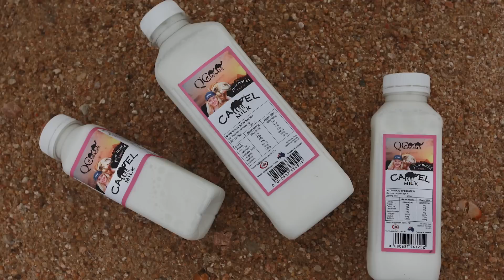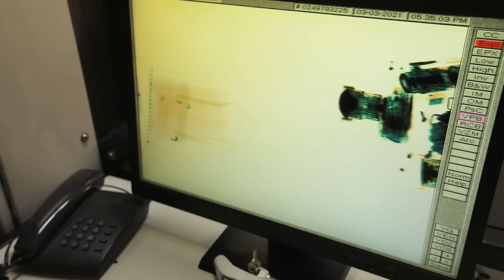Des villages nomades et une province fermée aux touristes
Le voyageur en chef du pays, Dmitry Komarov, entrera dans le camp des peuples nomades du désert pakistanais et leur montrera comment ils vivent dans la province du Baloutchistan, qui est fermée aux touristes. Les peuples nomades du désert de Thar sont les ancêtres des gitans que nous connaissons. Dans la tradition de World Inside Out, Dmitry Komarov va goûter les plats locaux et régaler les nomades avec de la nourriture ukrainienne. Il s'est vite avéré que les nomades ne peuvent pas laisser les invités partir sans cadeaux. Les cadeaux ne sont pas offerts ici, mais on attend de l'invité qu'il en offre. L'armée pakistanaise, qui accompagnait l'équipe de tournage, a aidé Dmitry Komarov et Alexander Dmitriev à résoudre le conflit et à sortir en toute sécurité du désert nocturne. Ensuite, Mira Inside Out se rendra au Baloutchistan, la province la plus dangereuse du Pakistan, interdite aux touristes. Komarov a réussi à atteindre le festival le plus important de la région, la Journée de la culture baloutche. Dimitri explorera la carte de visite de la région : la cuisine traditionnelle du Baloutchistan. Le voyageur a eu une occasion unique de voir de ses propres yeux toutes les étapes de la cuisson de la viande à la manière pakistanaise. Découvrez la dangereuse aventure nocturne dans le désert et les secrets de la cuisine traditionnelle de la province fermée du Baloutchistan dans la nouvelle édition de Mira Inside Out.

Voici ce que vous trouverez dans cet épisode :
00:00 - Les aventures dangereuses de Dmitry Komarov et Alexander Dmitriev dans le désert de Thar.
28:34 - Les secrets d'un plat traditionnel de la province fermée du Baloutchistan

À propos de Le Mondeà L'Envers:
Dmytro Komarov est un célèbre animateur de télévision ukrainien et l'auteur de "The World Inside Out". Avec le cinéaste ukrainien Oleksandr Dmytriev, ils voyagent dans des pays qui ne sont généralement pas visités par les touristes.